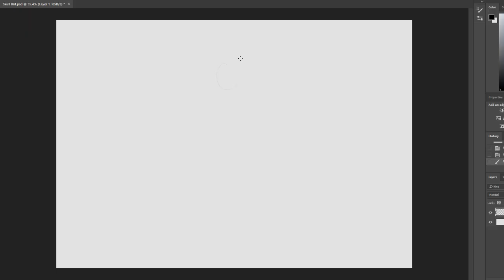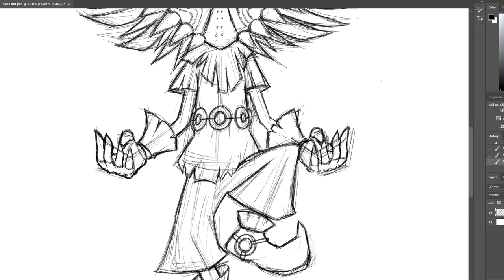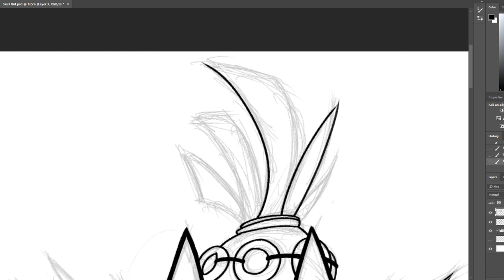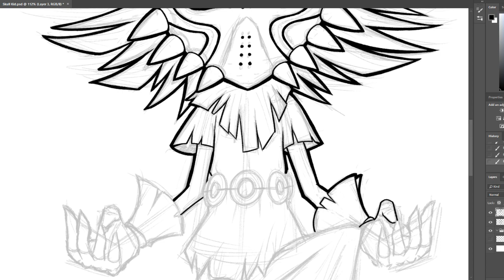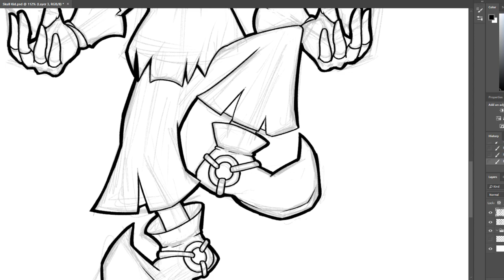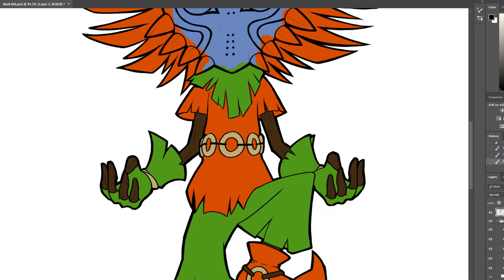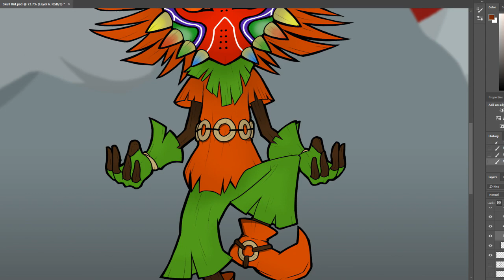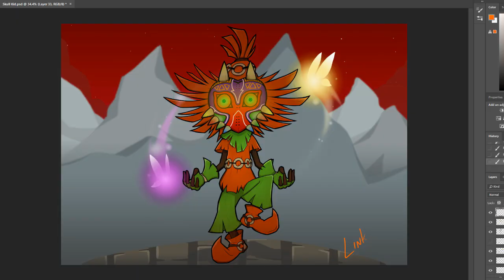Skull Kid - Zelda: Majoras Mask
I've always liked the design of Skull Kid and especially Majoras Mask. Really this has been a long time coming haha.